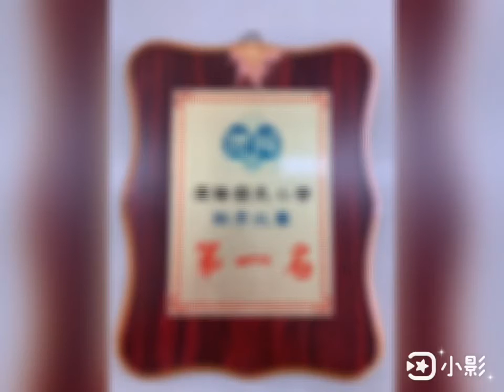303第十八週秩序第一名